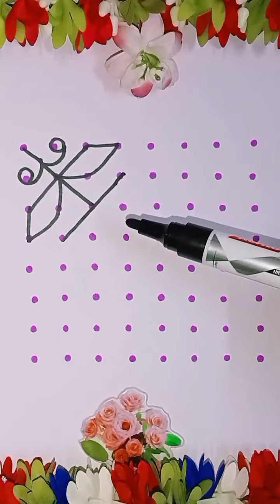#8*8 dots kolam#Colourful rangolidesign Festival kolangal#Trending video#artwork@wingsofarts7859